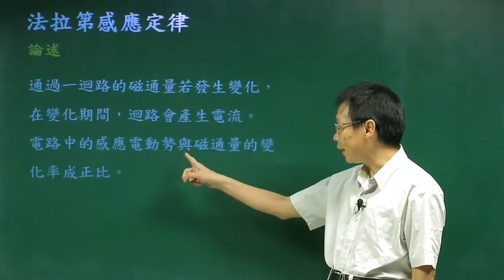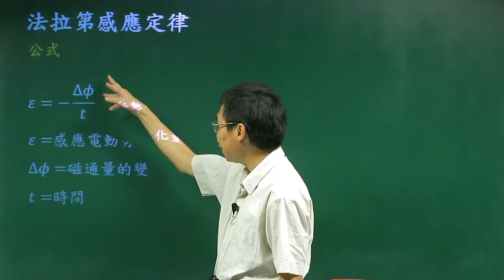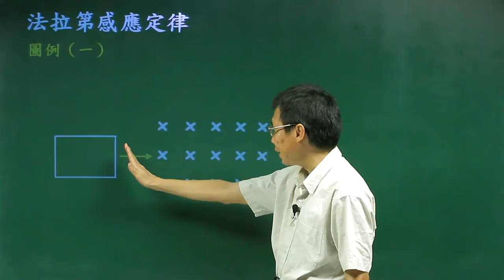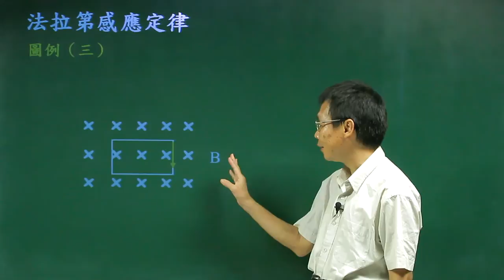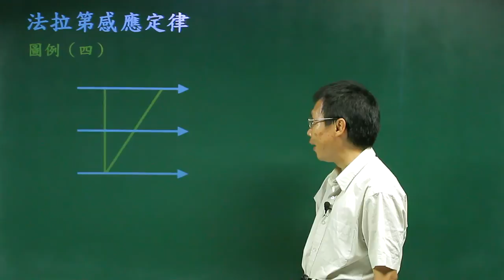法拉第感應定律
課程簡介：由中華科技大學張麟老師講授，說明磁通量的變化率對線圈產生感應電流的影響，對法拉第感應定律有更清晰的觀念。
課程難度：■■■■□
授課教師：張　麟
製作單位：中華科技大學 遠距教學組
製作人員：林文博、楊智森、黃美玉、陳憶青、施驊芬、蔡鄢竹